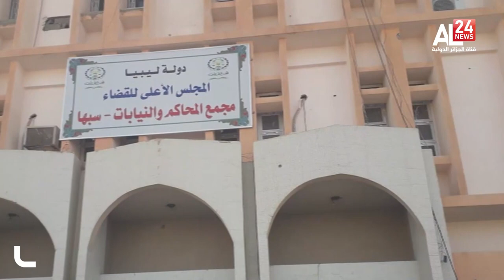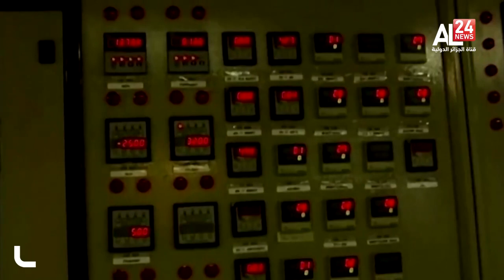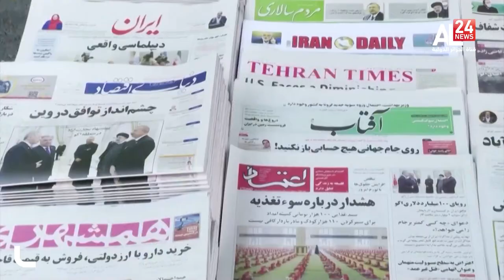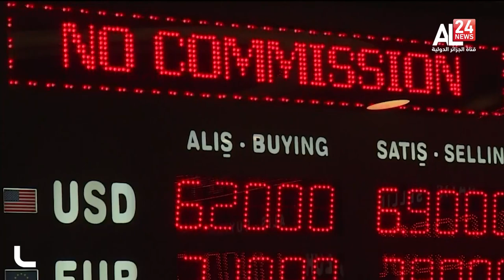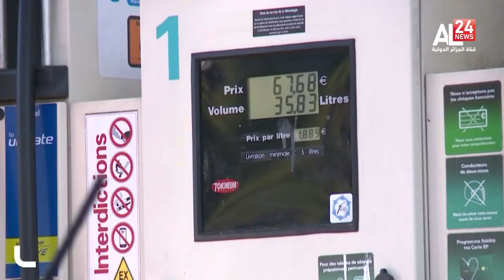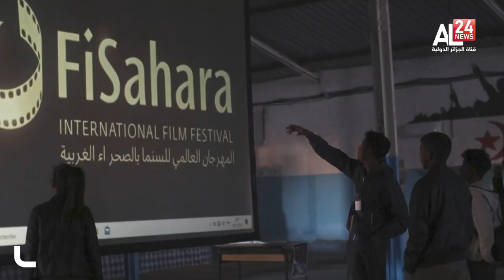المنتصف ليوم 02 12 2021